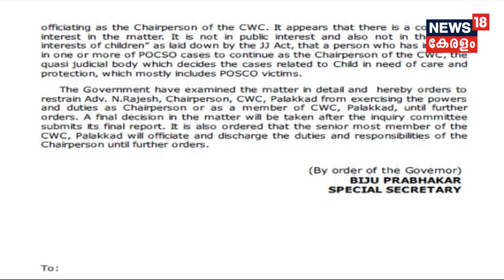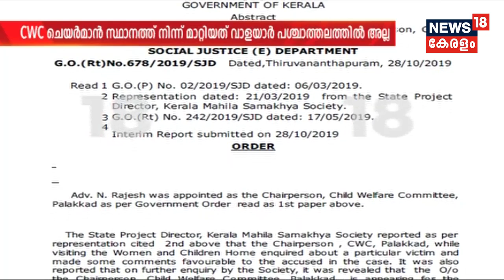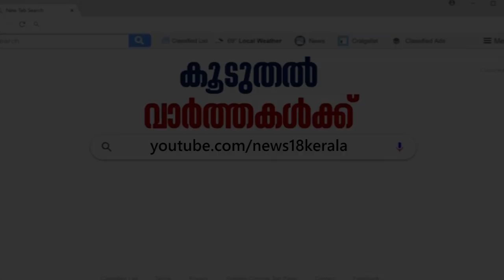N Rajeshനെ CWC ചെയർമാൻ സ്ഥാനത്ത് നിന്ന് മാറ്റിയത് വാളയാർ പശ്ചാത്തലത്തിൽ അല്ലെന്ന് റിപ്പോർട്ട്